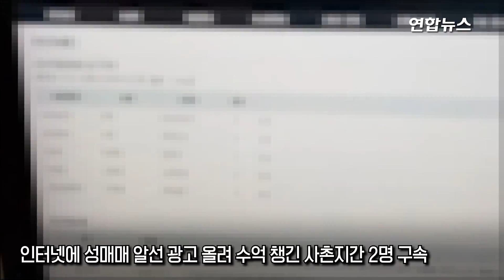인터넷에 몰카 올리고 억대 광고수익 챙긴 사촌지간 2명 구속 / 연합뉴스 (Yonhapnews)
(창원=연합뉴스) 김선경 기자 = 인터넷 사이트에 불법 촬영물과 음란물 10만여 건을 올리고, 성매매 알선 업체 등으로부터 억대 광고 수익을 챙긴 사촌지간 2명이 구속됐다.
    경남지방경찰청 사이버범죄수사대는 성폭력범죄의 처벌 등에 관한 특례법상 불법 촬영물 유포 혐의로 A(38)씨와 B(31)씨를 구속했다고 27일 밝혔다.
    이들은 2015년 12월부터 최근까지 인터넷 음란 사이트 7곳을 운영하며 불법 촬영물과 음란물 10만여 건을 게시한 혐의를 받고 있다.
    경찰은 이들이 해당 사이트에 사실상 성매매를 알선하는 내용 등 광고 1만5천 건을 올려주고 2억원을 대가로 받은 사실도 확인했다.
    특히 A씨는 과거 성매매 업소를 운영하다가 실형을 선고받은 뒤 인터넷 광고로 돈을 벌면 쉽게 잡히지 않을 것이라고 보고 사이트 운영을 시작했다고 경찰은 설명했다.
    A씨 등은 유해 사이트로 적발될 경우에 대비, 도메인 주소 40개를 미리 확보해두고 특정 사이트가 차단되면 주소를 바꿔가며 범행을 이어간 것으로 나타났다.
    일본에 있는 업체가 관리하는 서버를 이용해 수사기관의 추적을 피하려 했다고 경찰은 설명했다.
    경찰은 이들이 광고 수익을 목적으로 음란물 등을 유포했지만, 압수한 컴퓨터 분석 등을 통해 몰래 촬영은 하지 않은 것으로 파악했다.
    경찰은 A씨 등이 운영하던 사이트를 모두 폐쇄했으며 일본 업체가 관리하는 서버에 저장된 불법 촬영물·음란물 파일 전부를 해당 업체 측 협조를 받아 삭제할 계획이다.
    경찰은 이밖에 A씨 등이 사용할 사이트를 제작해준 프로그래머 C(32)씨도 범죄를 방조한 혐의가 있다고 보고 불구속 입건했다.
    경찰 관계자는 "우리나라 사법 관할권이 없는 외국 업체 협조를 받아 서버에 저장된 몰카 등 삭제에 나선 건 이번이 처음인 것으로 파악하고 있다"며 "몰카 피해자로 확인된 사람에 대해서는 향후 법률 지원 등 보호 조치를 할 예정"이라고 말했다.
    이어 "불법 수익 중 A·B씨 계좌 등에 남아 있던 2천여만원에 대해서는 기소 전 몰수보전을 신청해 범죄 이익을 누릴 수 없게 하겠다"고 덧붙였다.